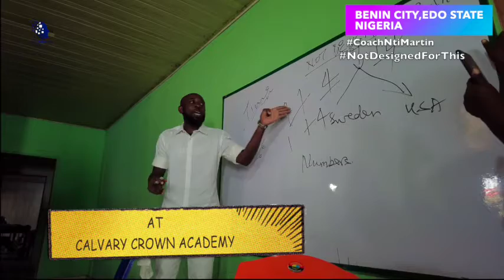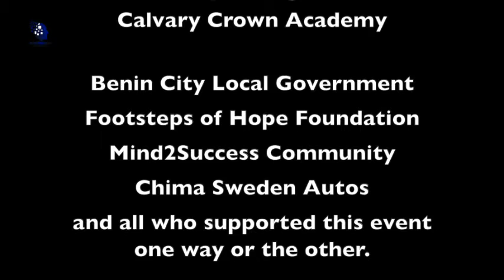Coach Nti Martin in Benin City, Nigeria( Trailer)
Coach Nti Martin attending a transformational event in Benin City, Nigeria for the Footsteps of Hope Foundation. The coach met and coached students from different schools in Benin City.